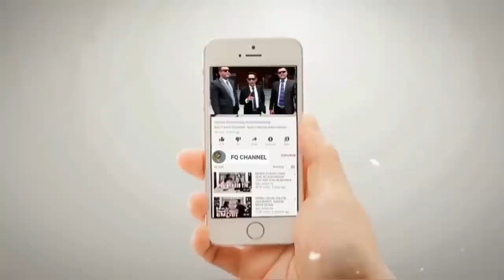GUS ISLAH BAHRAWI BONGKAR, IMIGRAN YAMAN DIMASA LALU SENGAJA DIDATANGKAN OLEH BELANDA